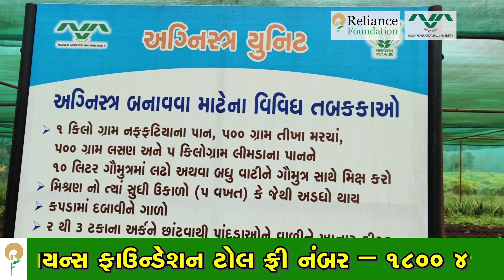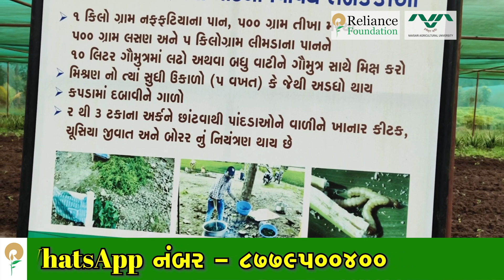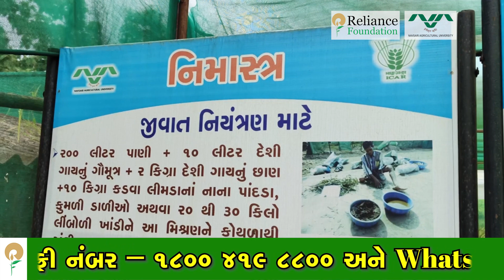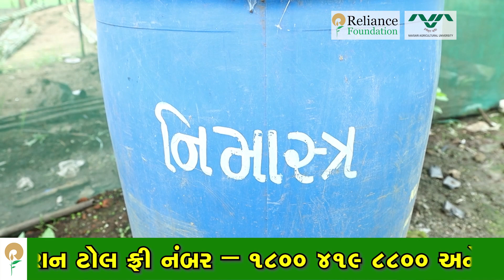નાગલીના પાકમાં જીવાત નું સંકલિત નિયંત્રણ | Integrated Pest Management in Ragi crop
નાગલીના પાકમાં જીવાત નું સંકલિત નિયંત્રણ –

ખેડૂત મિત્રો આપણે નાગલીમાં સંકલિત જીવાત નિયંત્રણ વિષે વાત કરીશું. નાગલી જેને બહાર રાગી તરીકે ઓળખીએ છીએ અંગ્રેજીમાં તેને ફિંગર મિલેટ પણ કહે છે. હમણાં ડાયાબિટીસ ના કેસો ઘણા છે જેમાં નાગલી ખુબ જ અસરકારક પુરવાર થઇ છે અને બજારમાં ધીમે ધીમે નાગલી ની ડિમાન્ડ પણ વધતી જાય છે. આમાં આપણે સંકલિત જીવાત નિયંત્રણ ની વાત કરીશું. સંકલિત જીવાત નિયંત્રણ માં ખાસ કરીને આંતર પાક લેવા જેમાં નાગલી સાથે તમે ખરસાણ લઇ શકો છો. પછી ઉનાળામાં ઊંડી ખેડ એટલે જયારે નાગલી ના લેતા હોય ત્યારે ઊંડી ખેડ કરી દેવાની એટલે ઈયળ વર્ગ કે જે પાનખાનારી ઈયળ, ગાભમારાની ઈયળ છે, જુથીય ઈયળ આ બધાના કોશેટા અવસ્થા જે જમીનમાં હોય તે ઊંડી ખેડ ના લીધે ઉપર આવી જાય અને સૂર્ય પ્રકાશમાં મરી જાય. પછી એમાં લાઈટ ટ્રેપ વિષે સાંભળ્યું હોય તો સોલાર થી ચાલતી લાઈટ ટ્રેપ આવે છે જે દિવસે સૂર્ય પ્રકાશમાં ચાર્જ થાય અને રાત્રે લેમ્પ ચાલુ થાય ત્યારે જીવડાં લાઈટ થી આકર્ષાઈને નજીક આવે અને પાણીમાં પડીને મરી જાય આ બધી સંકલિત જીવાત નિયંત્રણ પદ્ધતિ આપણે વાપરી શકીએ છીએ. પ્રાકૃતિક ખેતીમાં ઈયળ ના નિયંત્રણ માટે અગ્નીઅસ્ત્ર બનાવવાની વાત. આ માટે તમારે એક મોટું તપેલું લેવું અને તેમાં ૧૫ થી ૨૦ લીટર દેશી ગાયનું ગૌમૂત્ર  લેવું આમાં ૫ કિલો લીમડાના પાન, ૧ કિલો નફ્ફટીયાના પાન, ૫૦૦ ગ્રામ તીખા મરચા અને ૫૦૦ ગ્રામ લસણ આટલી વસ્તુ તમારે વાટી નાખવાની અને તેને ગૌમૂત્રમાં ભેળવી દેવાનું અને ત્યારબાદ તેને ઉકાળવા મૂકી દેવાનું. જેમ ચા માં ઉકાળા આવે તેમજ આમાં પાન એક ઉકાળો આવે એટલે હલાવી દેવાનું એવી રીતે ૫ ઉકાળા આવે એટલે દરેક ઉકળાએ તમારે તેને હલાવી દેવું. આ રોતે ૫ ઉકાળા પછી તમારું અગ્નીઅસ્ત્ર તૈયાર થઇ જશે. આ અગ્નીઅસ્ત્ર ને તમારી પાસે ૧૫ લિટરનો પમ્પ હોય તેમાં ૩૦૦ થી ૪૦૦ મિલી એટલે પ્લાસ્ટિકનો ગ્લાસ આવે તે ૩ થી ૪ નાખી દો અને તેને છંટકાવ કરી દો એટલે તેનાથી ઈયળ નું નિયંત્રણ થઇ જાય છે. અને બીજું મહેનત ના કરવી હોય તો બજારમાં લીમડાના તેલ ની દવા જેને ટેક્નિકલ ભાષામાં આપણે તેને એઝાડિરેકટીન કહીએ છીએ આ એઝાડિરેકટીન ૧૫૦૦ પીપીએમ જેને ૧૫ લિટરના પમ્પમાં ૪૦ મિલી લઈને છાંટો તો આ બધી જીવાતો ને નિયંત્રણ કરી શકીએ છીએ. પણ ઓર્ગનિક અને પ્રાકૃતિક બંને દવાને તમારે ૧૫ દિવસના અંતરે છાંટવી જરૂરી છે કેમ કે ૧૫ દિવસમાં ધીરે ધીરે એની અસર ઓછી થઇ જશે એટલે ૧૫ દિવસે બીજો ડોઝ આપી દેવો. હવે રાગી જેને આપણે નાગલી કહીએ છીએ તેમાં ચુસીયા જીવાતો ખાસ કરીને ગન્ધી બગ નામની ચુસીયા જીવાત આવે છે તે દૂધ ભરાવાની અવસ્થાએ એટેક કરે એટલે દૂધ ભરાવાની અવસ્થા પહેલા શેઢા પાળા પર આ જીવાતો કોશેટા કે ઈંડા અવસ્થામાં રહેલી હોય છે તેથી ખેતરમાં શેઢાપાળા અને ખેતરમાંથી નિંદામણ હાથ વડે સાફ કરી દેવું. જયારે દૂધ ભરાવાની અવસ્થા આવે ત્યારે ચુસીયા જીવાતોના પ્રાકૃતિક કે ઓર્ગનિક નિયંત્રણ માટે નીમાસ્ત્ર બનાવવું પડે આ માટે તમારે એક ટાંકી લેવાની જેમાં ૨૦૦ લીટર પાણી સમાય જાય. આ પાણીમાં ૧૦ લીટર  દેશી ગાયનું ગૌ મૂત્ર નાખવું અને બે કિલો દેશી ગાયનું છાણ અને બીજી ખાસ જરૂર પડે છે ૧૦ કિલો લીમડાના પાન જો આ ના મળે તો ૨૦ થી ૩૦ કિલો લીમડાની ડાળી, લિબોળી પણ વાટીને વાપરી શકો. આને તમે ૨ દિવસ સુધી રાખી મૂકવું અને સવાર બપોર અને સાંજ એમ ત્રણ વખત પાંચ પાંચ મિનિટ સુધી ધીમે રહીને હલાવી નાખવું. બે દિવસ પછી તમારું નીમાસ્ત્ર તૈયાર થઇ જશે બે દિવસ પછી તમે ગાળીને પાણી કે બીજું કઈ પણ મિક્સ કર્યા વગર સીધું છાંટી શકો. આ જ વસ્તુ લીમડા ના તેલ ની દવા બજારમાં ઘણી બધી કંપની વેચે છે તેને ટેક્નિકલ ભાષામાં એઝાડિરેકટીન કહે છે આ એઝાડિરેકટીન ૧૫૦૦ પીપીએમ દવા ૪૦ મિલી ૧૫ લિટરના પમ્પમાં મિક્સ કરીને છાંટી શકો તો આ પણ નીમાસ્ત્ર જેવું જ કામ કરશે પણ નીમાસ્ત્ર તમે ઘરે બેઠા બનાવી શકશો જયારે બજારની દવા માટે તમારે ખર્ચ કરવો પડશે ઓર્ગનિક અને પ્રાકૃતિક બંને દવાને તમારે ૧૫ દિવસના અંતરે છાંટવી જરૂરી છે કેમ કે ૧૫ દિવસમાં ધીરે ધીરે એની અસર ઓછી થઇ જશે એટલે ૧૫ દિવસે બીજો ડોઝ આપી દેવો.